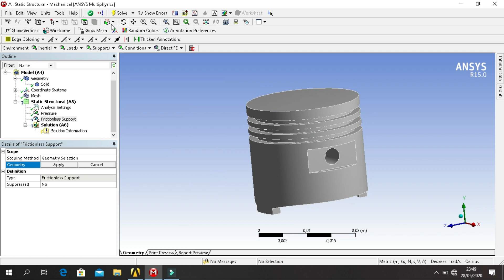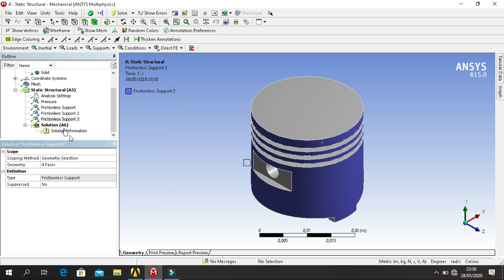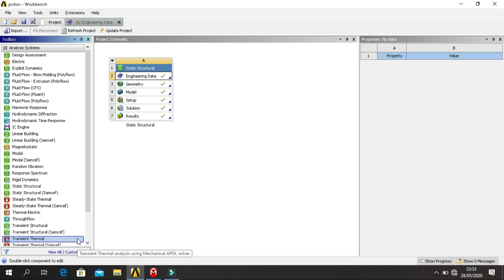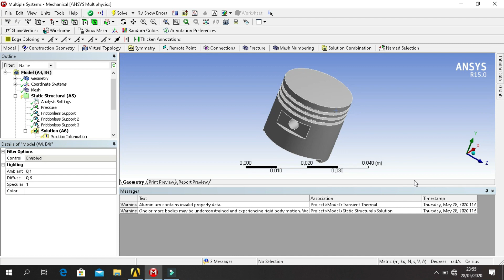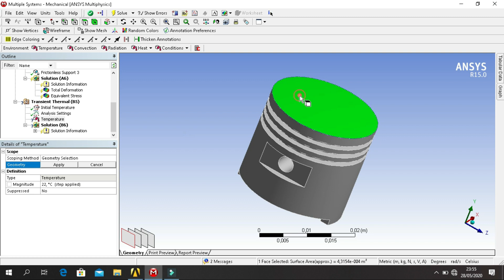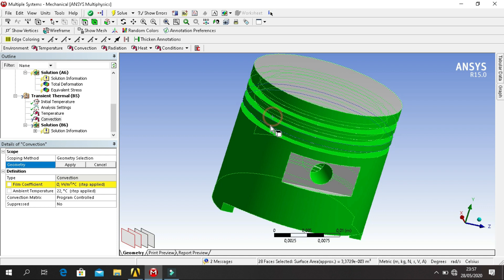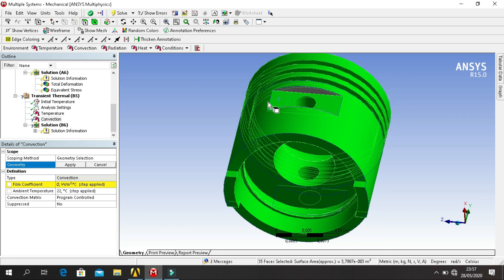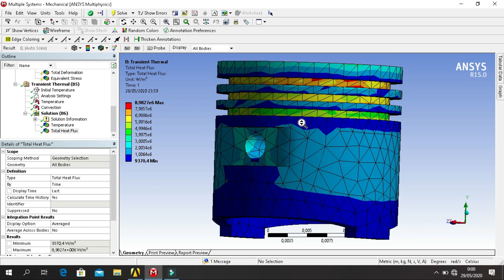Ansys Workbench Tutorial Part 9 - Static Structural and Transient Thermal Analysis in The Piston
Hey guys and welcome back to Techno Astro Channel

This video explain about static structural analysis and transient thermal analysis in the piston, this video is continuation of the previous video. You can watch on the link I provide below :

Turn on subtitle
Intro From :
Source: Pexels